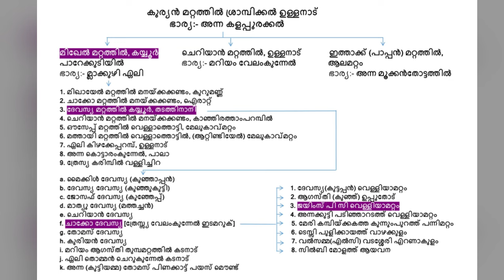P C James & Family Parekkudiyil Srampickal Velliyamattam Idukki | Srampickal Kudumbayogam